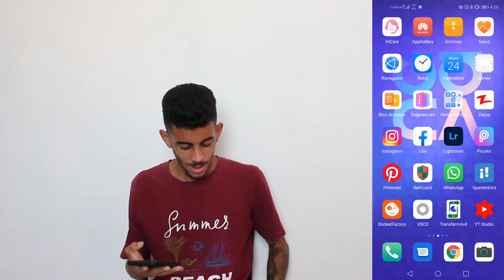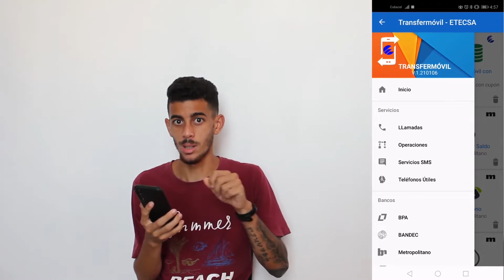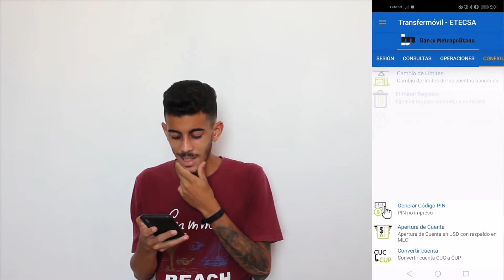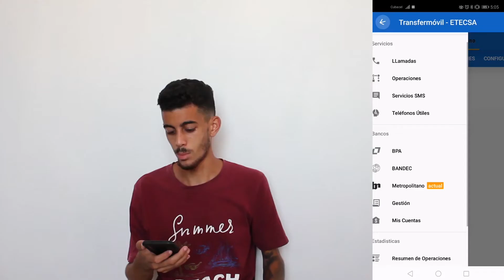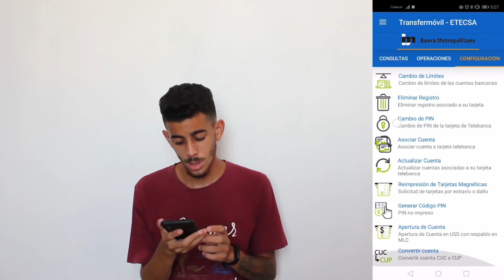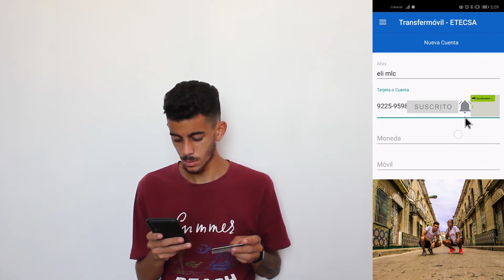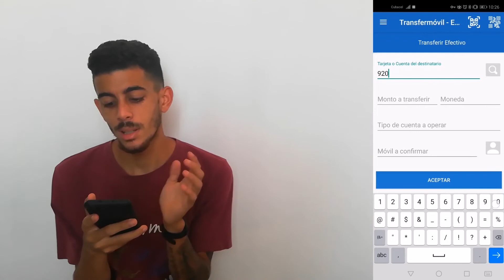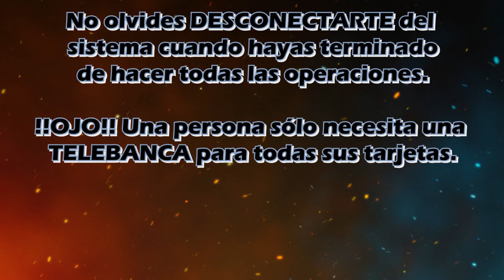TRANSFERMÓVIL aplicación CUBANA de PAGOS. OBTÉN tu PIN.CUBA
Hicimos este video pensando en todas las personas que hoy en día no saben usar su TELEBANCA.
Explicación paso por paso y aclaración de algunas dudas.
Sigan Apoyando saludos para todos y cuídense mucho.

00:00 Introducción del video.
00:30 Como obtener la aplicación.
01:30 Como registrar tu telebanca.
03:00 Debes cambiar el pin de la telebanca.
03:10 Como generar el pin de cualquier tarjeta.
05:25 Opciones y caracteristicas de pago en el transfermóvil.
08:10 Truco para transferir dinero sin problemas.
10:39 Final sugerencia y despedida.

"AQUÍ DEJAMOS EL ENLACE DEL VÍDEO"